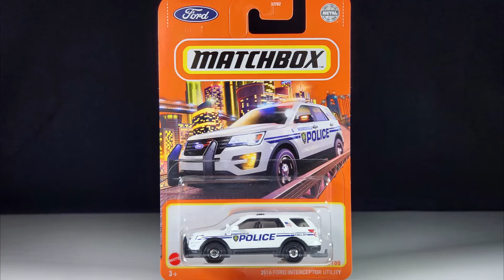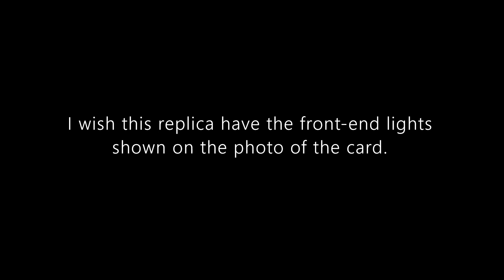Matchbox Mainline Review: 2016 Ford Interceptor Utility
Hello and welcome to Syracuse Internationals' YouTube channel. This is another episode of Matchbox Mainline Review featuring a 2016 Ford Police Interceptor Utility.